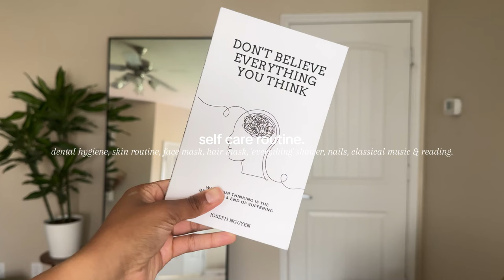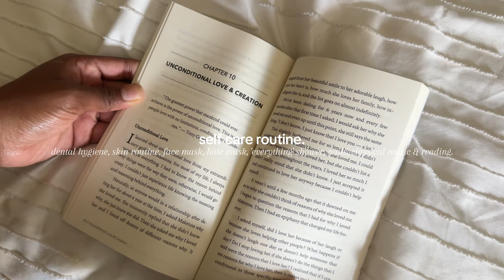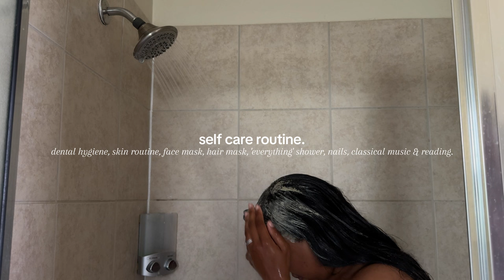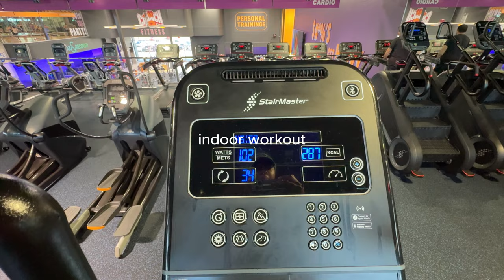reset || self care during 75 hard || skincare routine || hair routine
It's time to reset and get motivated but that starts with some self care. Please tell me you are doing your self care every week?!

But first: Our scripture for the day - James 4:7 "Submit yourselves therefore to God. Resist the devil, and he will flee from you."

-I am not a healthcare professional. :)

*Fabletics Workout Set: @Fabletics

*Atomic Habits Book

*Brown Stanley Cup